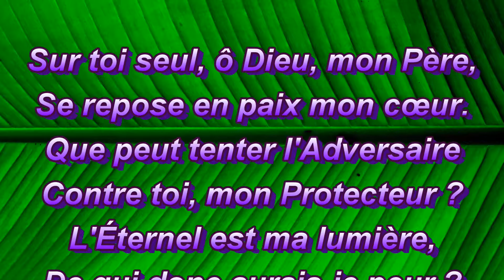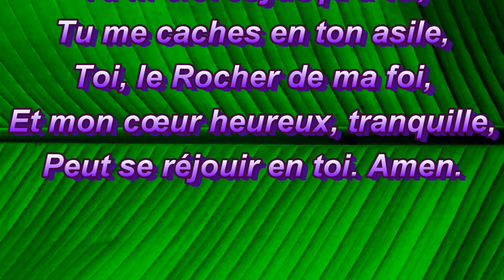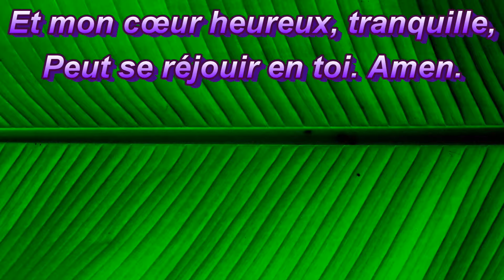Sur toi seul, Ô Dieu, mon Père.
Recueil "Venez à Moi", n°73
Paroles adaptées du Psaume 27